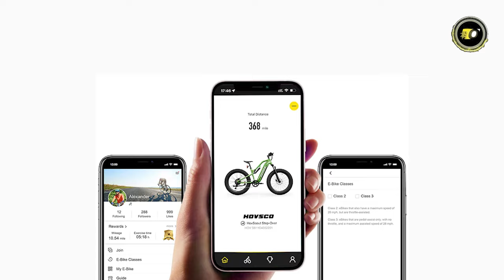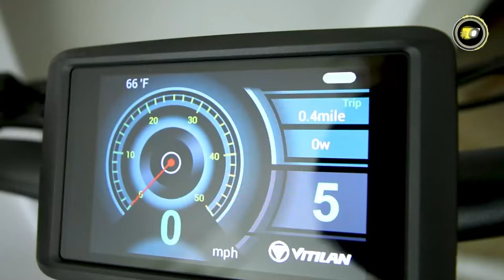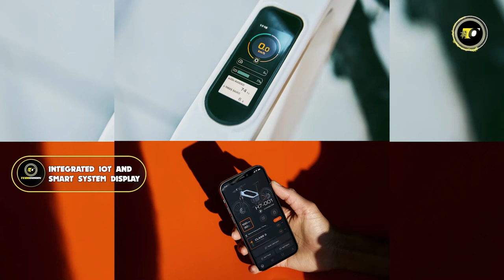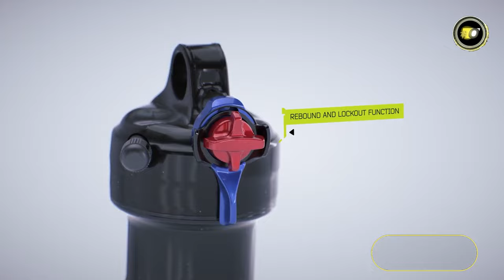Unveiling the Top 5 Must See All-New Electric Bikes of 2024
Top 5 All-New Electric Bikes 2024

00:00 - Introduction

►00:52 - No/5: Hovsco HovScout
►02:58 - No/4: Vitilan T7
►04:51 - No/3: Mokwheel Obsidian
►06:49 - No/2: Async H7 XC
►09:12 - No/1: Nireeka Mega

10:56 - Conclusion
Welcome to our 2024 roundup of the Top 5 Electric Bikes! Dive into this video as we explore the latest e-bike innovations, from groundbreaking designs to impressive tech features. Whether you're a seasoned cyclist or just getting started, these top picks are bound to impress.